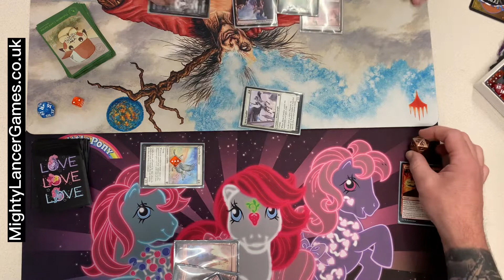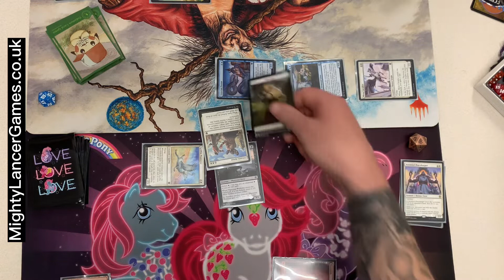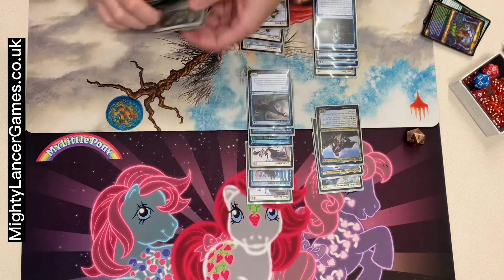Dominaria United Draft Magic The Gathering Game Being Played | Live Game Of MTG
A game of Dominaria United Draft with Mr MLG live on the Mighty Lancer Games gaming floor.

Please note that we can’t guarantee the audio on this video is family friendly.